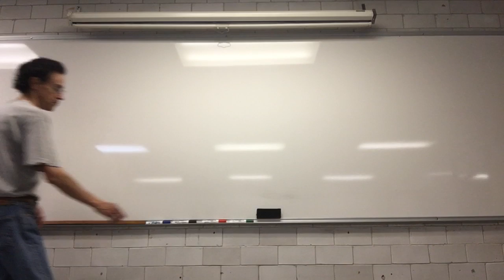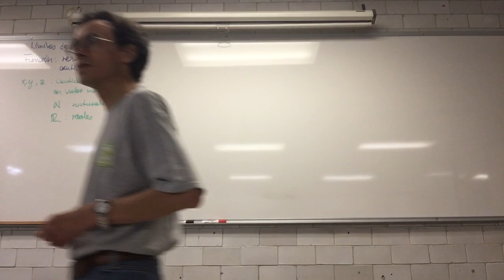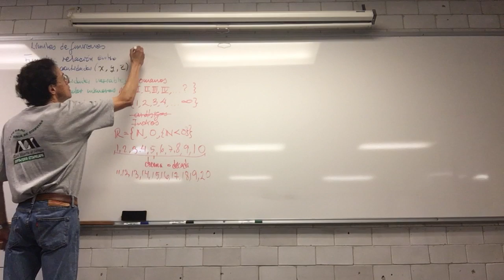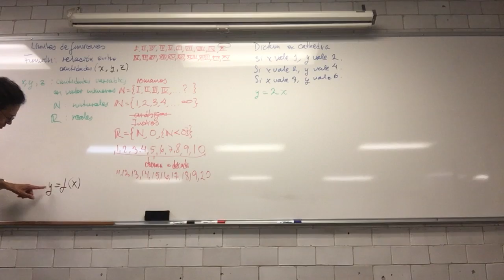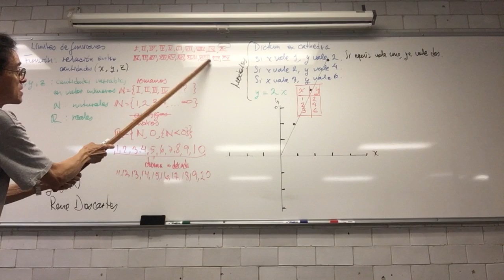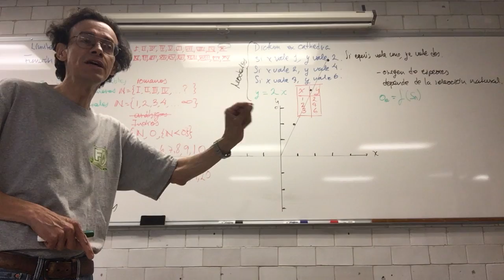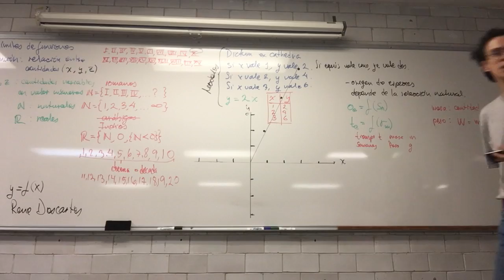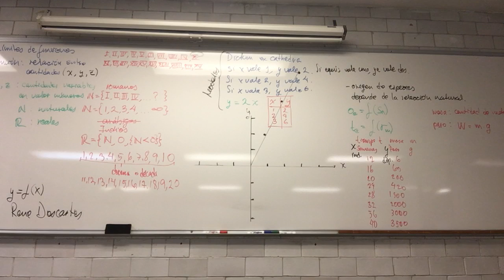Representación de funciones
17 de mayo
Sesión 3
Funciones
En papel milimétrico grafique los datos de cada una de las tablas ligadas en la página
Describa las características de cada uno de los gráficos obtenidos y correlacionelas con procesos fisiológicos del fenómeno descrito.